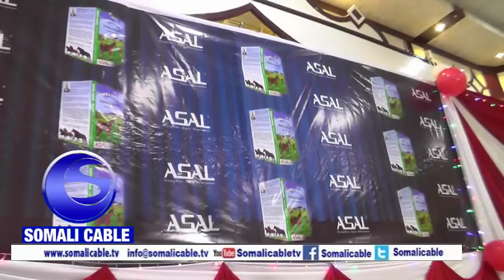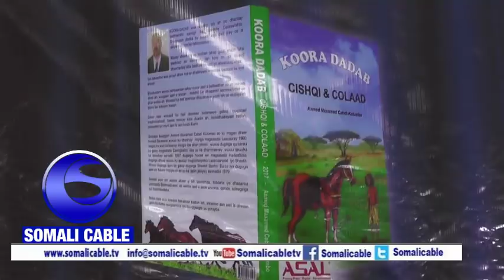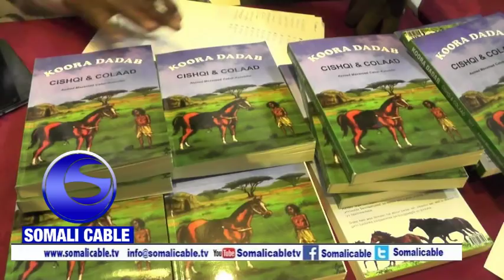Warka Buug Loogu Magac Cishqi Iyo Colaad Oo laqoryey Muda Kabadan 30 Sano Oo Laso Bandhigey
Weriye Caydaruus Beershiya Somali Cable Tv hargeysa